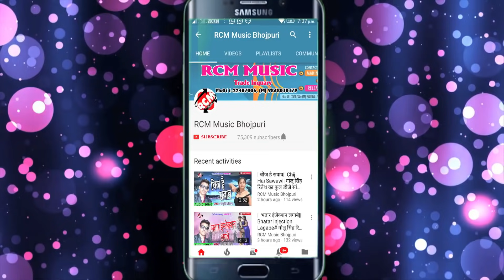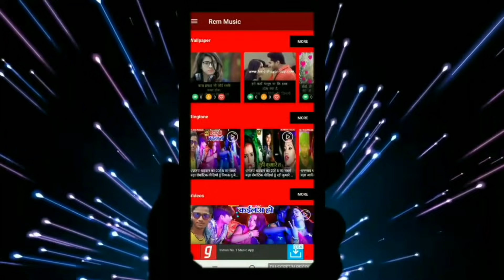धनन्जय धड़कन का 2019 का एक और नया बम्पर धमाका ||लहंगा से गिरता लोर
Title:  LAHNGA SE GIRATA LOR
Singer: DHANANJAY DHADKAN
Lable: RCM Music
Lyrics: FIROJ FAISAN, WRITER THARU
Video Director:
DOP: